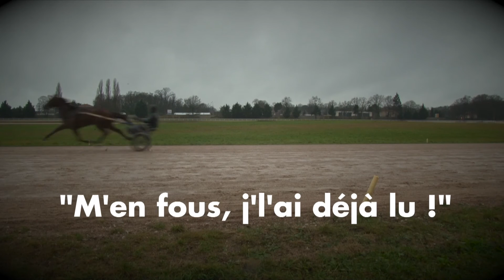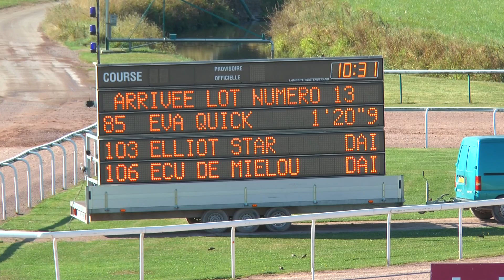LOT 13 QUALIFICATIONS CAEN 24 aout 2016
Arrivée
73 - ETHOS DE JOUDES - 1'19"8 - entraîneur Thierry DUVALDESTIN
126 - ESCALE MESLOISE - 1'20"4 - entraîneur Pierre BELLOCHE
52 - EGUIJAINE - 1'20"8 - entraîneur Guillaume MOINON
85 - EVA QUICK - 1'20"9 - entraîneur Patrick CHEVRIER
103 - ELLIOT STAR - DAI - entraîneur Cédric MEGISSIER
106 - ECU DE MIELOUI - DAI - entraîneur Cédric MEGISSIER
173 - ECLATANT D'AURE - DAI - entraîneur Sylvain ROGER